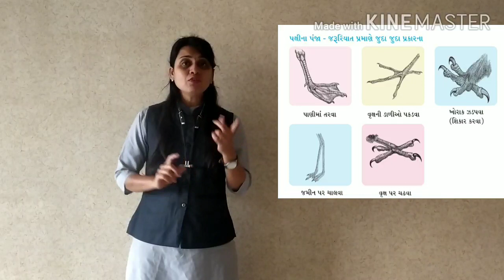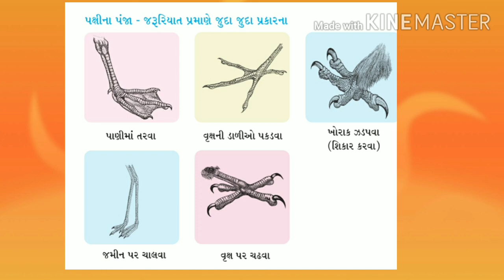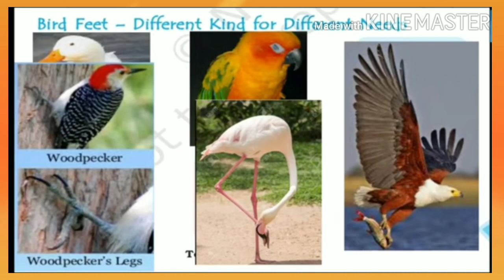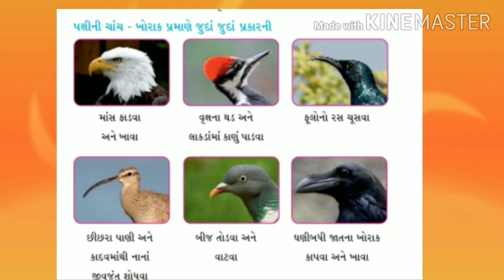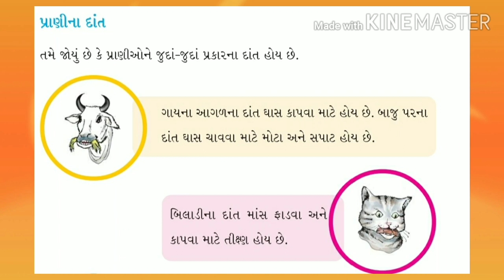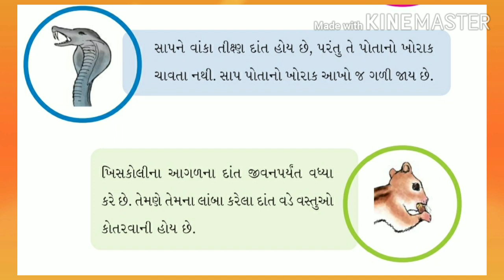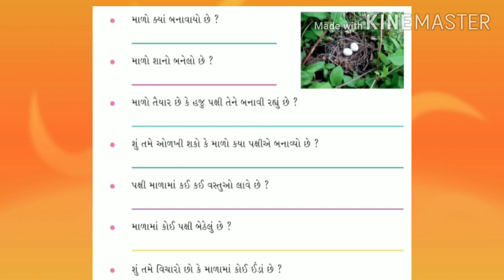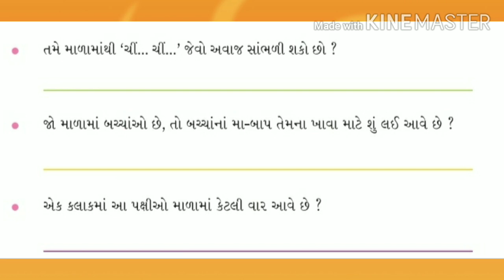GM STD 4SUB EVS GUJLISH CH 16 PART 3 720p 1